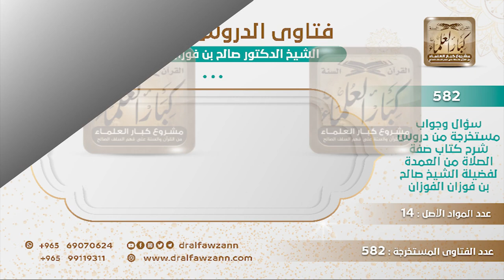[169 -582] ما حكم الصلاة على الكرسي إذا كان هذا أمر من الطبيب؟ - الشيخ صالح الفوزان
-"السؤال: يقول إن الطبيب أمره بأن يصلي على الكرسي، يقول: وأنا أستطيع الوقوف والجلوس فما حكم صلاتي على الكرسي؟
الجَوَابُ: إذا كان وقوفك يؤثر عليك والطبيب يعرف هذا فتصلي على الكرسي، أخذًا بقول الطبيب؛ لأنه طبيب ويعرف أن القيام يؤثر عليك وأنت تحت العلاج فتأخذ بقول الطبيب.
للاشتراك في قناة الشيخ صالح الفوزان
سؤال وجواب من شرح صفة الصلاة ( 582 ) مقطع

للاستفسار والإقتراحات والدعم
رئيس الفريق
لمشروع كبار العلماء